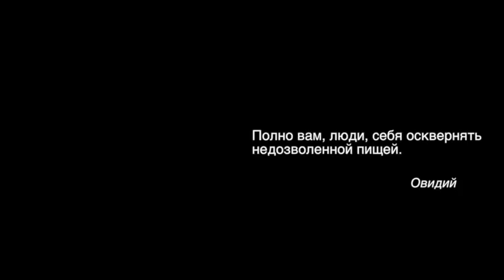Свекольный салат, Целебная Кулинария №50